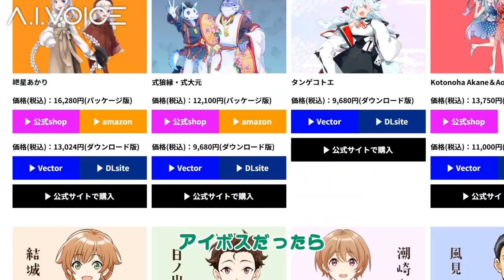ゆかり先生劇場『紲星あかり EXボイスランキング』（VOICEROID劇場）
スペシャルサンクス！
dova-s.jp/

musmus.main.jp/